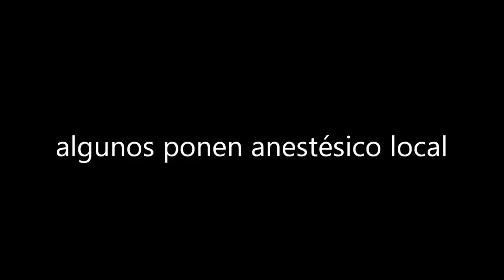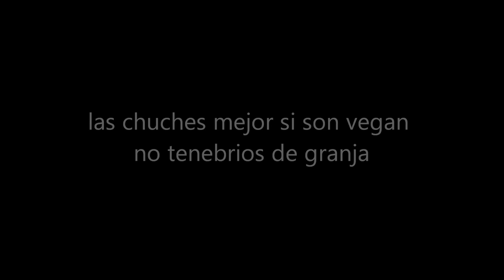Poner implante en gallinas (suprerolin)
La manera más segura hoy en día de evitar la puesta de huevos y consiguientes accidentes de la misma (huevos atascados, rotos, sin cáscara, ...etc) así como los futuros y de alta morbilidad y total mortalidad cánceres de oviducto y ovario es el implante (suprerolin 4.5mg).  Ya sabési que operar para extirpar ambos es muy peligroso pues el Ovario y oviducto son enormes y sobre todo el ovario está muy irrigado de vasos sanguíneos. Sí solo hay un ovario.

Nosotros lo pondremos cada 6 meses en pechuga subcutáneo. Las gallinas no se pican para arrancarse el mismo,  y en esa localización es fácil de poner y muy seguro. Seguro porque tenemos el músculo como zona de seguridad y un buen pellizco para ponerlo subcutáneo sin mucha dificultad. Además no pasa riego sanguíneo significativo que pudiera causar accidente. Si se pone con esmero no duele  ni sangra nada.
Si erras y se pone en músculo si que duele y puede haber absceso posterior. Pero en principio eso sería todo.
Una vez se pasa su efecto se queda ahí el implante no se retira. Y se pone el siguiente. Vamos que la gallina va coleccionándolos.
Iremos valorando si cada 6 meses es buena pauta.

Han costado 49euros cada implante.

Se pueden poner en consulta y también con anestésico local. Sus contras es el estrés del traslado y el pinchazo extra del anestésico. Nosotros preferimos por reducción de estrés y comodidad, así como por no verlo necesario, implantar in-situ en campo en dos minutos.

Sobre el premio de consolación, siempre tenemos tenebrios secos para emergencias de insectívoros y demás, pero es mejor no utilizar gusanos maltratados en industria, valen incentivos alimenticios vegan y cruelty free. No es lo mismo que Jacinta se tome insectos y demás por ahí de campeo que le pongamos estos pobres tenebrios de granja. Tenebrios que luego son escarabajos. Pero bueno, ese otro tema, finalmente se los damos pues había en stock en el santu y le gustan mucho y no queríamos que recordarla el momento implante como un mal momento.

Tras muchas aves tratadas, realmente no parece haber síntomas de dolor al ponerlo. En todo caso es a vida o muerte, sin el implante su vida será corta y tendrá una terrible enfermedad o accidente de puesta.

Nos gustaría conseguir la solución permanente de extirpar todo el reproductivo (ovario-oviducto) pero de momento no parece posible.

Entrada sobre implantes gallinas y otras consideraciones del rescate de gallus